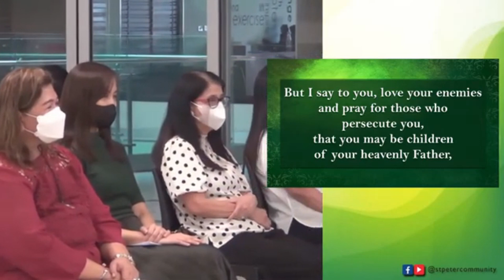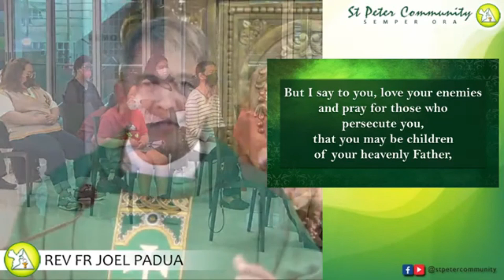IDENTITY IN CHRIST | REV FR JOEL PADUA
19 Pebrero 2023 | St Peter Community Talitha Kum Healing Mass
Seventh Sunday in Ordinary Time
Presided by Rev Fr Joel Padua